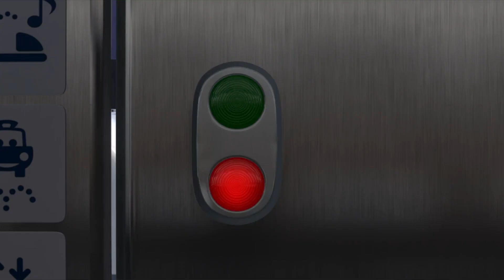Disney Pixar Cars Various Cars miniature cars roll down a colorful slope and fall into the water!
Disney Pixar Cars Falling Into The Water, Lightning McQueen, Tow Mater, Cruz Ramirez, Cars Movie

Lightning McQueen, Tow Mater, Jackson Storm, Cruz Ramirez, Miss Fritter, Cal Weathers, Sally Carrera, Dinoco Lightning McQueen, Finn Mcmissile, Doc Hudson, Mater The Greater

Disney Cars Movie

Lightning McQueen And Mater

Toy Cars

Kids Cartoon